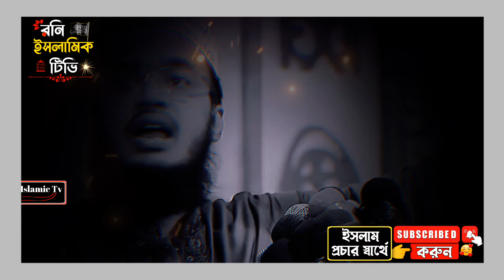আমরা অন‍্যকে কাদিয়ে নিজে হাসতে চাই 😢 | সৈয়দ মোকাররম বারী | Sayed Mokarram Bari | Short Waz